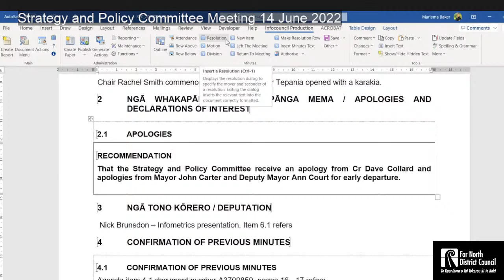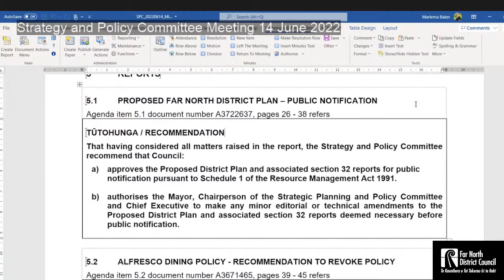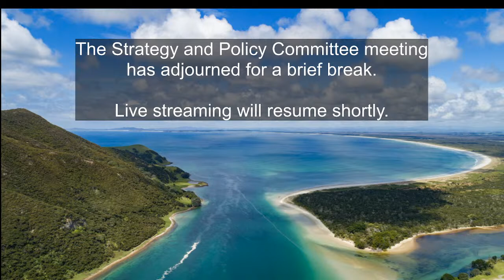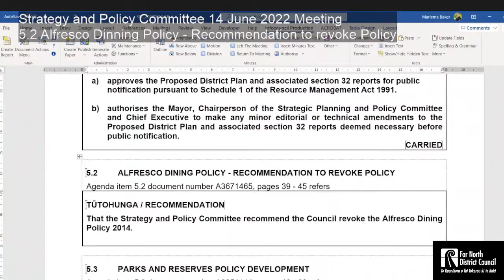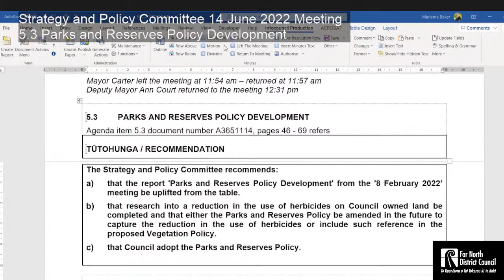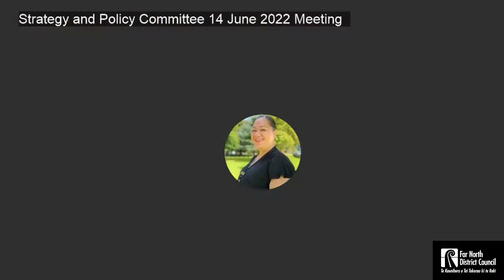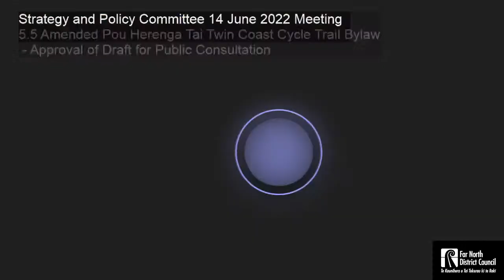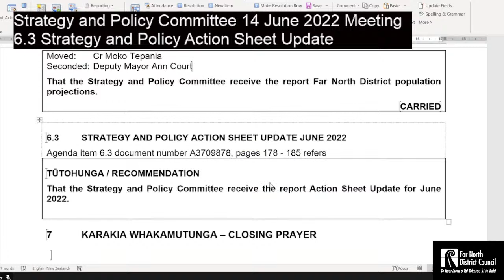Strategy and Policy Committee Meeting - 14 June 2022